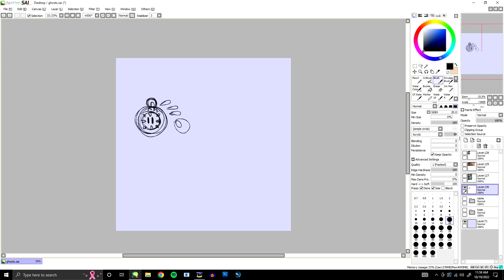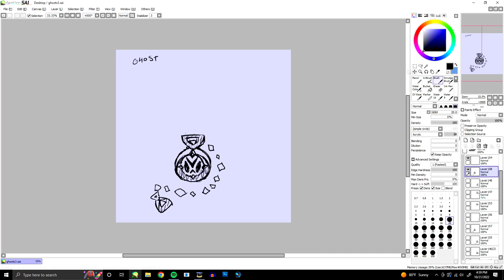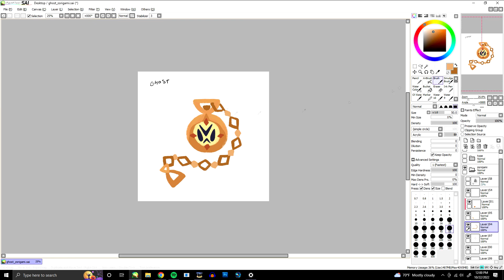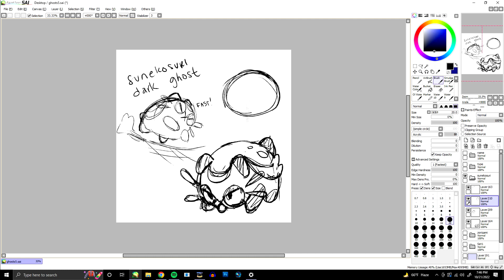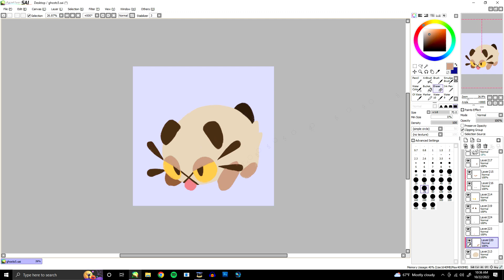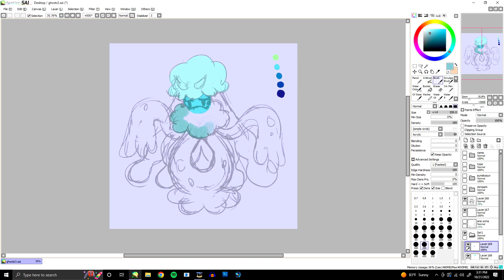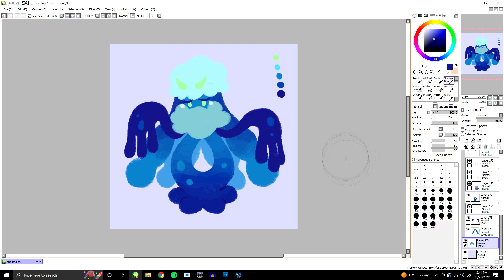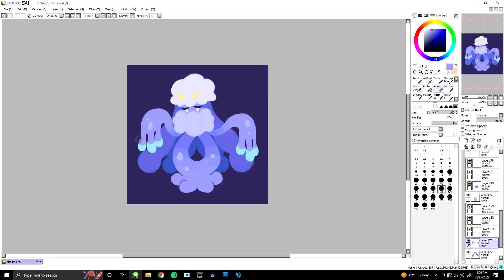Design: Ghost Type Pokemon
It's spooky time! Here's a few Ghost Type Pokemon designs to celebrate. And I'll definitely be drawing more of them on my Tumblr

Hope you enjoy these and thanks for being here!!

- Sal